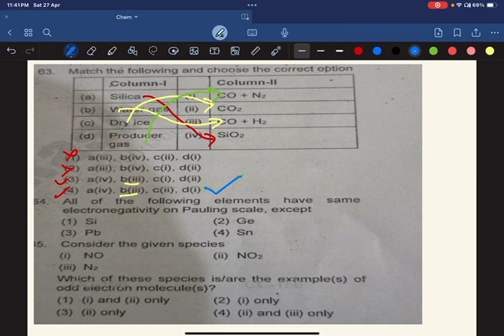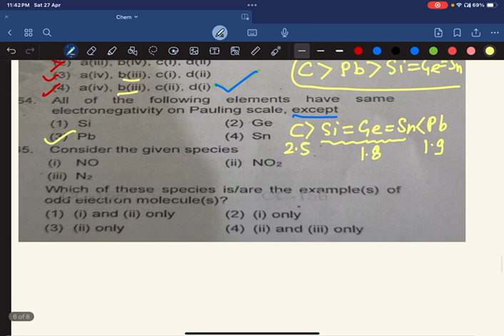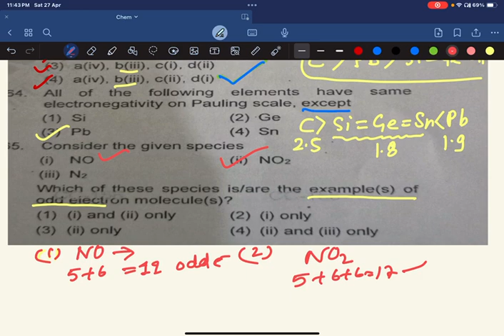28 April 2024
p block+ chemical bonding